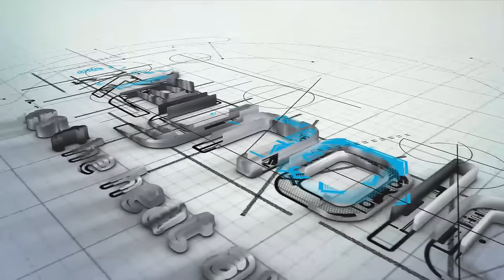Reynold India : 200 TR Air Cooled Screw Chiller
Welcome to Reynold India Pvt. Ltd. Haridwar plant
Today we are presenting Reynold India’s Air Cooler Screw Chiller
This is a 200 TR capacity, +7 Degree Temperature Aircooled screw chiller
Best thing about this chiller is high efficiency in low cost
This chiller is ready to install, we are going to install in Bhatinda ( Punjab).